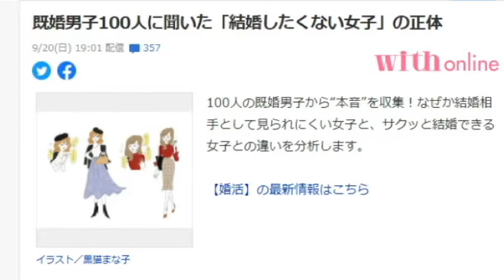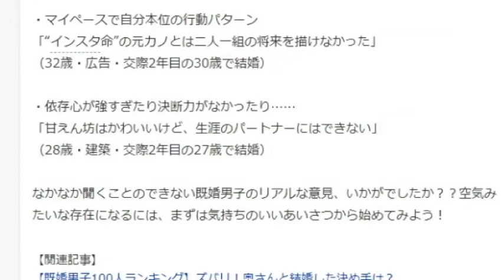【隠居TV】恋愛３：既婚男子100人に聞いた「結婚したくない女子」の正体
既婚男子100人に聞いた「結婚したくない女子」の正体

「件名：速稼塾（あなたのお名前）」